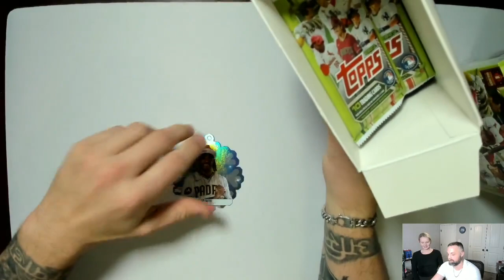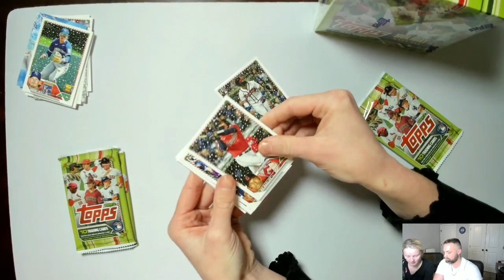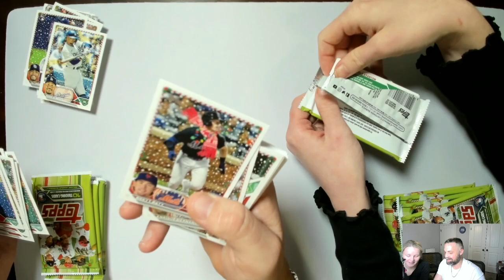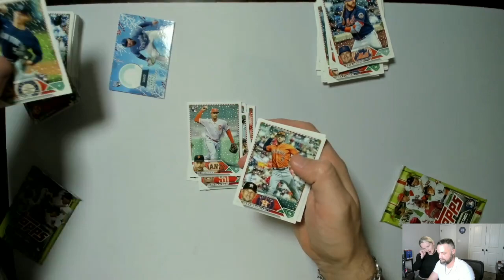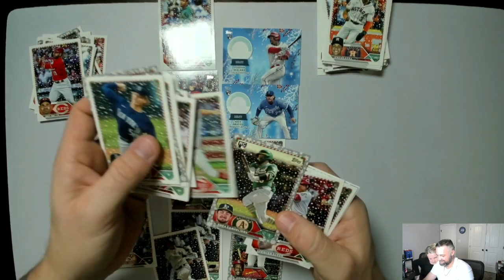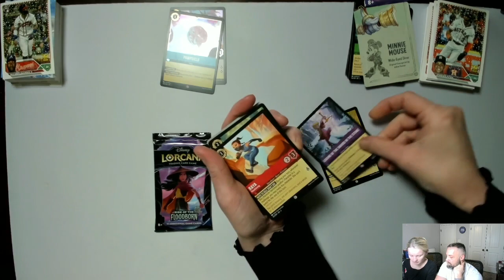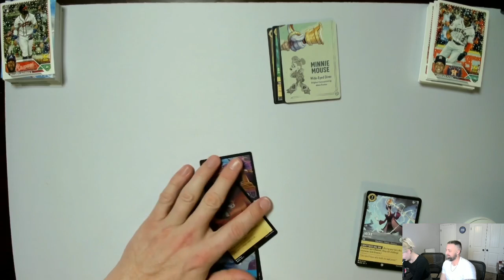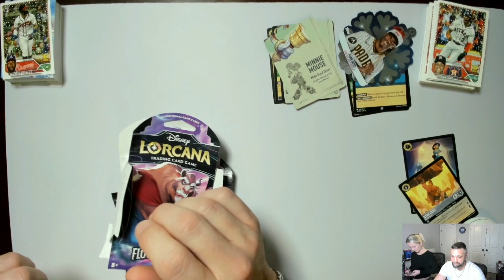Part Three?!? What's Inside 2023 Topps Holiday Mega Boxes?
Finishing off our stock of 2023 Topps Holiday Mega Boxes

Dollar Bin Card Shop

Shipping supplies:

Top loaders
35 pt
100 pt

Penny Sleeves

Bubble Mailers
size 4”x8” (500 ct)

Team Bags
Ultra Pro (400 ct)

Label Printer
Rollo Wireless Label Printer
Rollo WIRED Label Printer

Card Scanner
Ricoh Fujitsu FI-8170